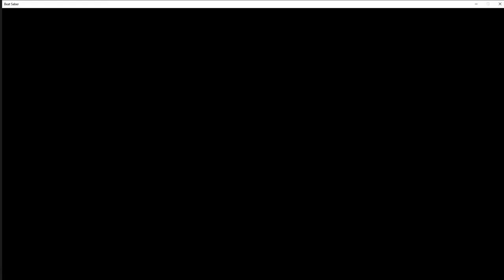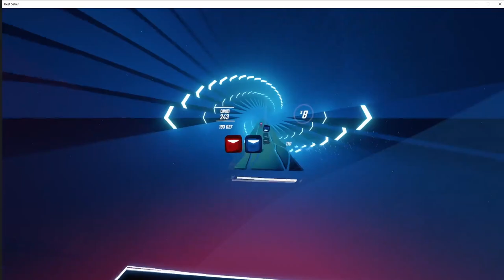Into the Dream - Jaroslav Beck | Beat Saber | Gameplay | OST 4 | 100% Expert Clear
Here is Into the Dream by Jaroslav Beck from the newest original soundtrack (OST 4) on Beat Saber! I got a 100% FC on Expert!